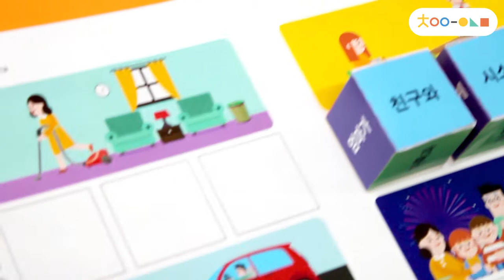[차이의 한글놀이] 문장을 만들어요